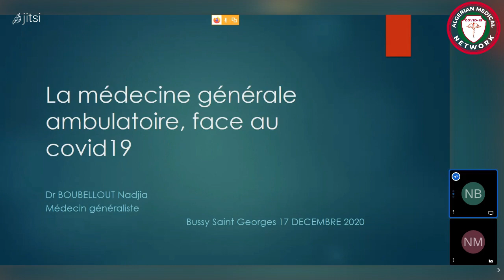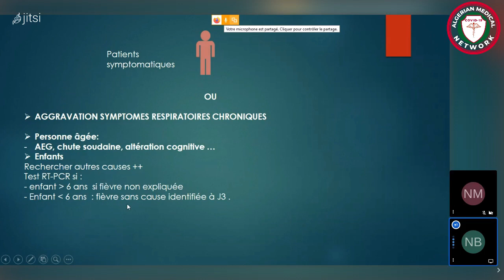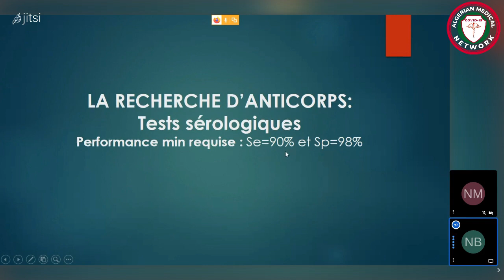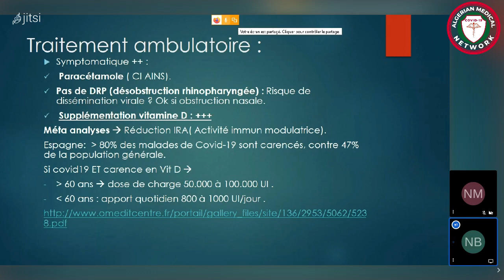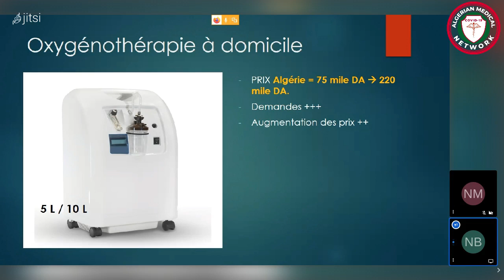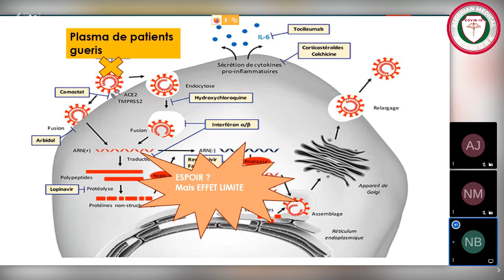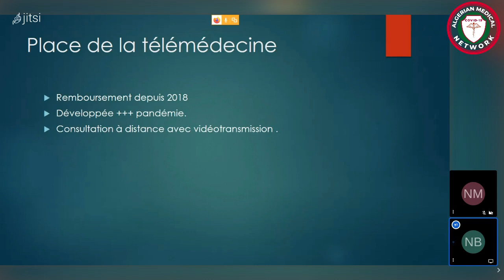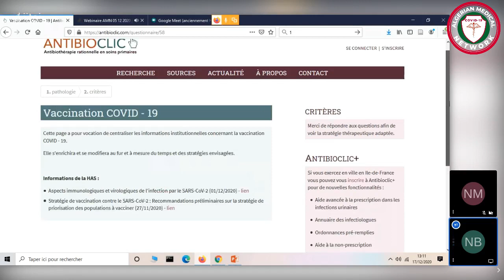Webinaire AMN La médecine générale ambulatoire face au COVID-19 17.12. 2020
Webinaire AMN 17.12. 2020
La médecine générale ambulatoire face au COVID-19
** Cabinet libéral : Gestion / organisation
** Dépistage
** Traitement : antibio, corticothérapie…
** Oxygénothérapie à domicile
** Syndrome post-Covid
** Place de la télémédecine

Intervenante :
Dr Nadjia BOUBELLOUT - Médecin généraliste  6Bussy Saint Georges – France
Organisé par :
Nesrine Maharzi, PhD - Coordinatrice scientifique AMN